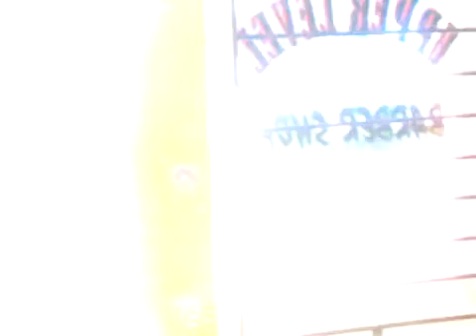spitfire sound. cd update for d 3 of nov. 2012. inna upperlevels barbershop.